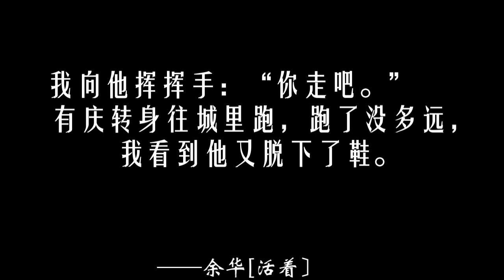0205【活着】有庆上学就光脚丫跑去